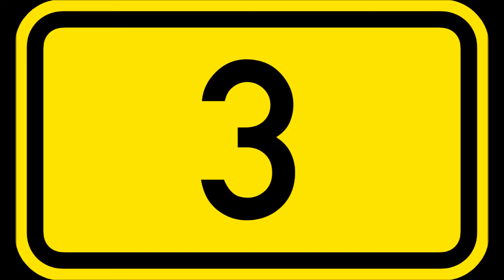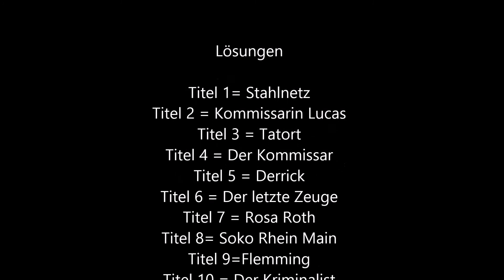Titelmusik Quiz Krimis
Mal ein Titelmusik Quiz Deutscher Krimi-Serien, es werden 10 Titel werden für je 15 Sekunden eingspielt, auflösung gibt es am schluss